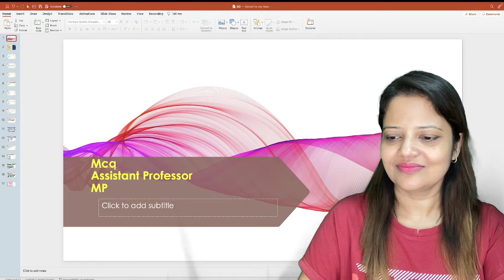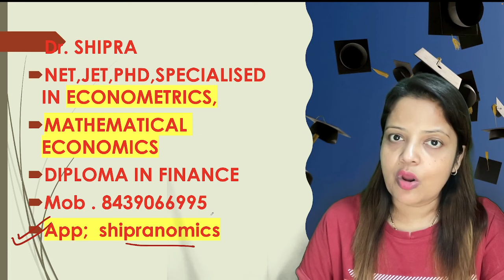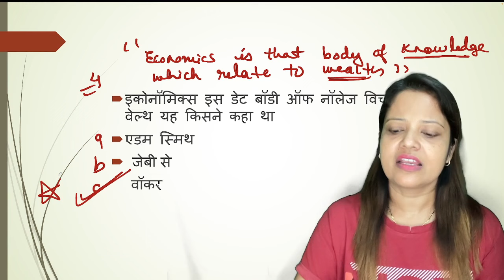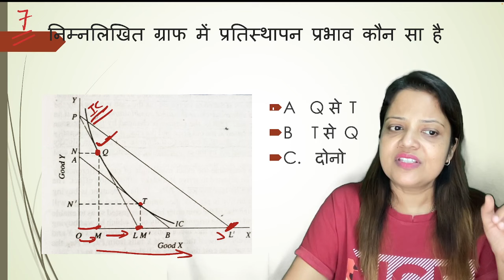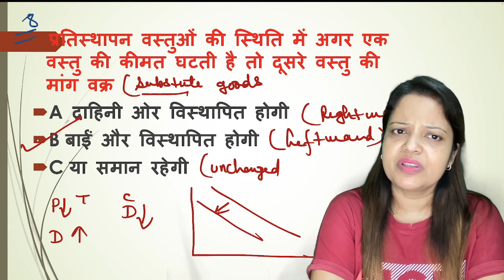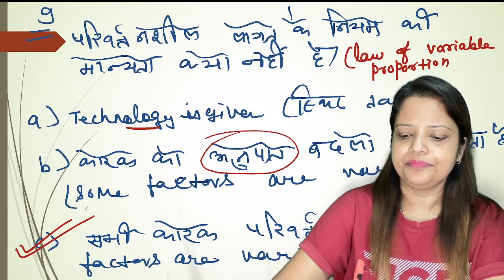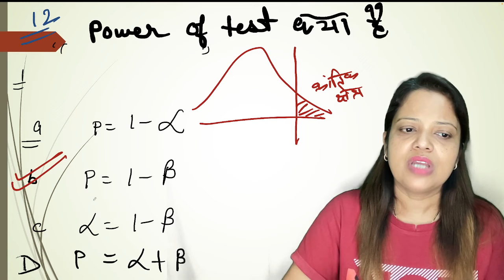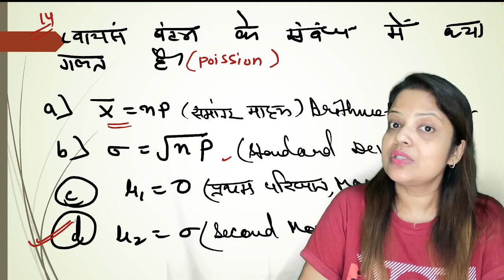MCQ||economics || ASSISTANT PROFESSOR MADHYA PRADESH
economics multiple choice questions,
economics paper 1 multiple choice,
microeconomics questions and answers,
economics unit 1 mcq,
economics multiple choice questions in kannada,
economics multiple choice questions igcse,
multiple choice questions economics,
macroeconomics multiple choice questions and answers,
in answering a question on a multiple choice,
multiple choice economics,
question economics,
answering multiple choice questions,
how to answer apush mcq,
the three basic economic questions,
answering multiple choice questions strategies,
important question of economics

Here you will find economics  for UGC NET,JRF,PGT,ASSISTANT PROFESSOR,SET,IES,ASO

MOBILE NUMBER FOR WATSAPP  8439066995